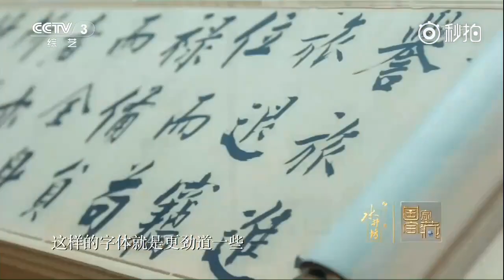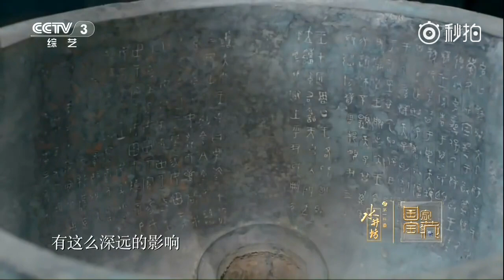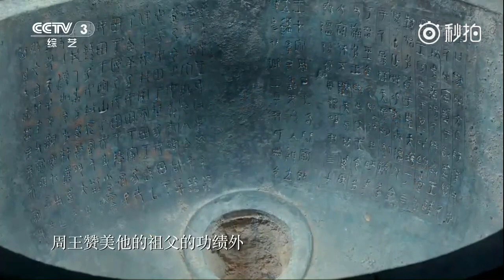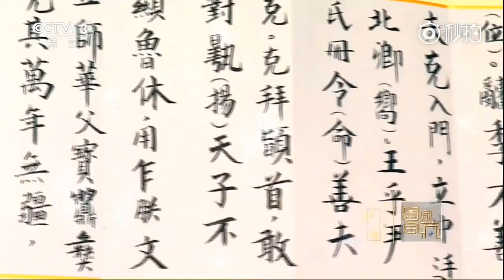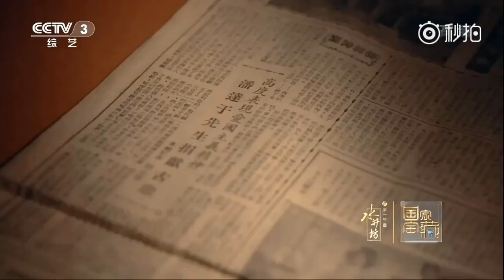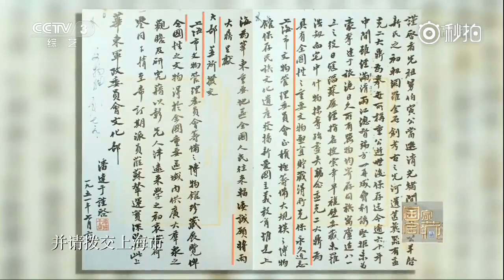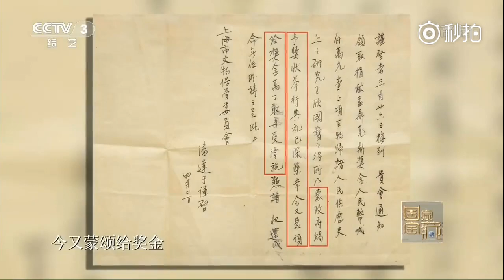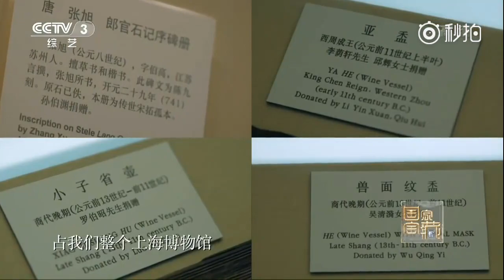【180121《国家宝藏》第七期 易烊千玺cut】